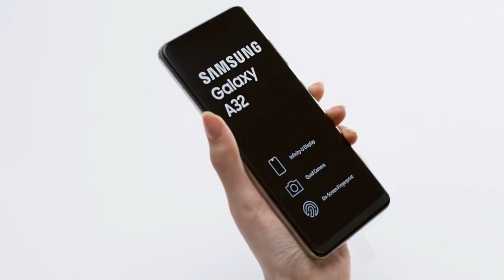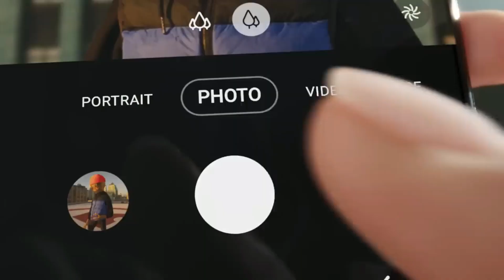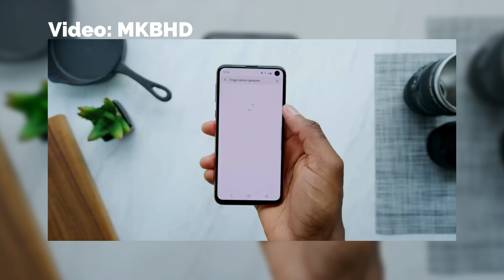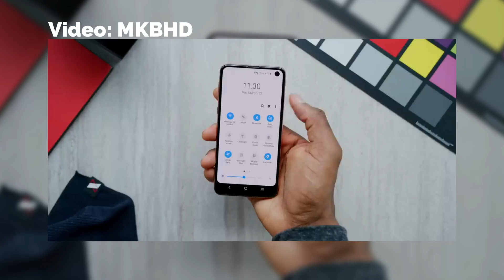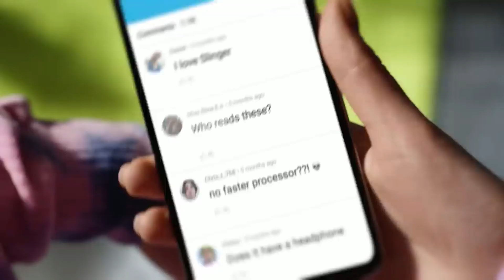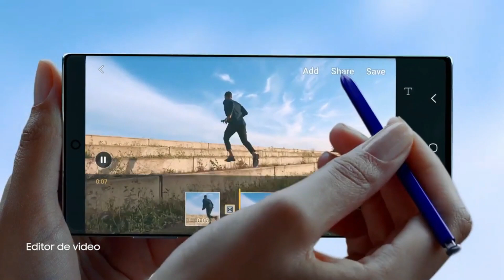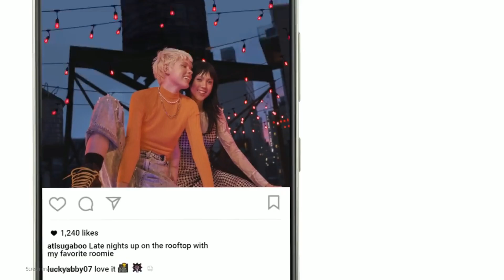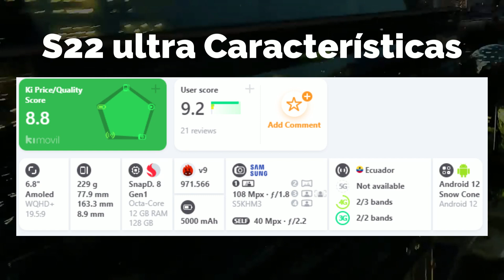Top MEJORES SAMSUNG para COMPRAR en 2022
Aquí les traigo un Top de los mejores samsung para comprar en 2022

Saludos a todos :D

La Música usada en video es de  @fk3vs   , Aquí dejo el link de la canción:

Mis redes

0:00 INTRO
0:27 PUESTO 1
2:34 PUESTO 2
4:45 PUESTO 3
6:06 PUESTO 4
7:36 PUESTO 5
9:24 BONUS
11:00 DESPEDIDA